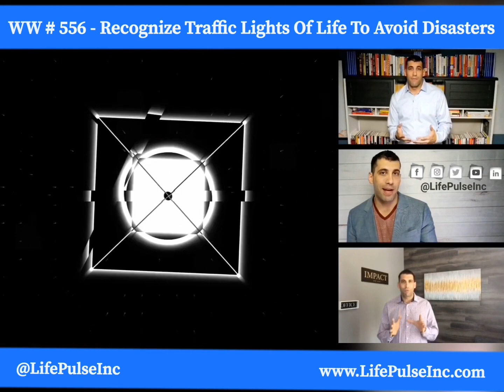WW 556 Recognize Traffic Lights of Life to Avoid Disasters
Traffic lights are automatically operated colored lights used for controlling traffic at road junctions and crossroads. These are used to avoid disasters. Recognize the traffic lights of life to avoid disasters. Learn when to slow down, stop and go.

Red in traffic lights is stop. When do we use red light in our lives? When do we stop? Red lights are the problems, the setbacks or the sickness. These are the things that make us stop. Recognize the red lights early on and slowly drift to stop motion rather than halting at once.

Yellow in traffic lights is slow down. However, a lot of us are guilty of speeding up when it is yellow so we can avoid the red light. Yellow or slowing down is a valuable season for growth. It is very nice to learn to gear down and prepare for what we might learn for the rest period.

Green in traffic lights is go. This is the time to accelerate and go. In life when we have set our goals and when we are on the right path then it is a green light to proceed.

Recognize the traffic lights in our lives so we can have a smooth journey. Reflect on your life now and learn when to stop, slow down and go to avoid disaster.